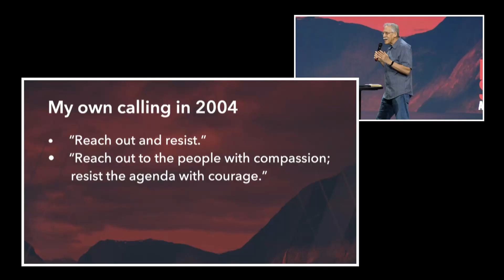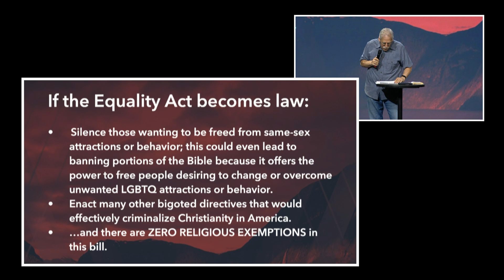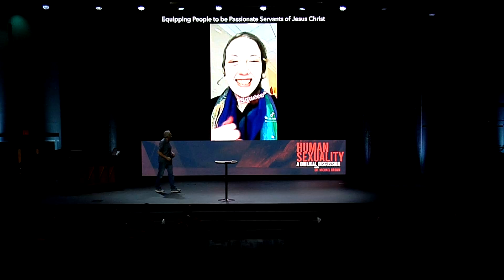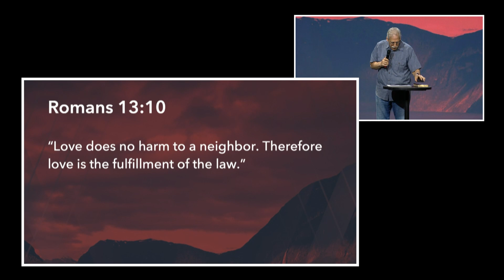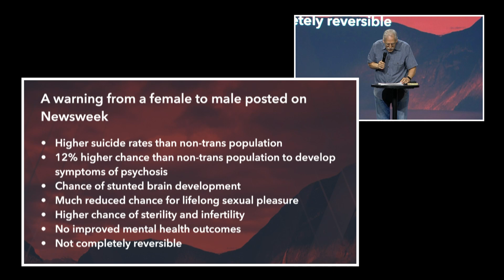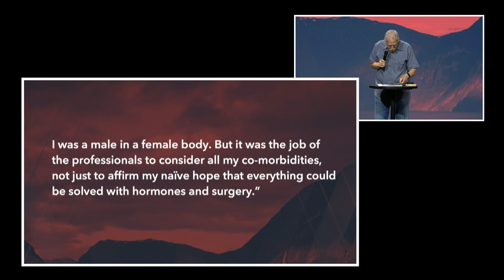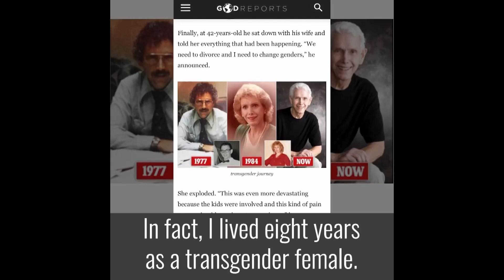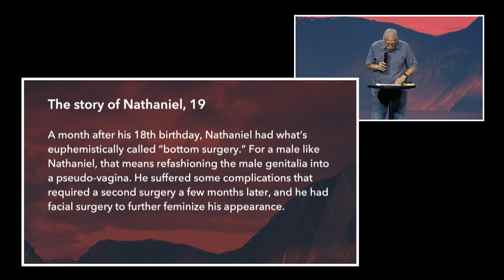Human Sexuality: A Biblical Discussion with Dr. Michael Brown (Part 2)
Dr. Michael Brown of askdrbrown.org brings a sobering but much-needed word on the current state of sexuality in our culture. He challenges us to approach this issue, and all issues for that matter, with both the Truth of the Gospel and with the Grace of Jesus. Our hearts should so break for people who are caught up in sin that even when we are speaking from the Truth of God's Word, it is with compassion in our hearts and tears in our eyes. Parents should use caution with the presented material, especially around kids, as it may not be suitable for all age groups.